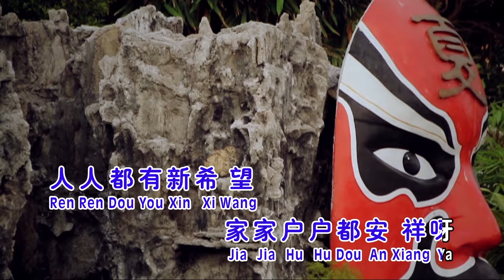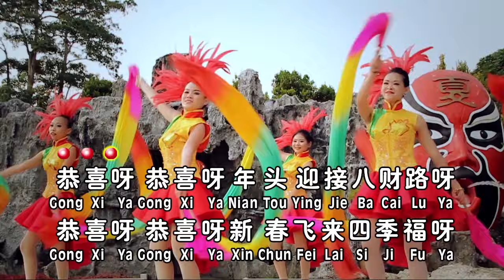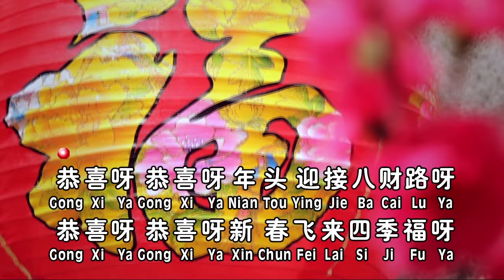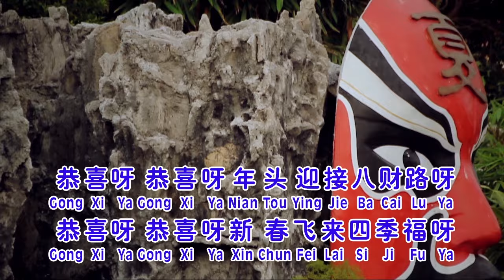天翔宇翔Tian Xiang Yu Xiang I【大红包】新年颂（天翔）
【天翔宇翔《大红包》專輯】

新年頌（天翔）